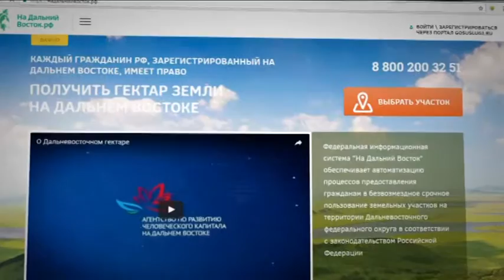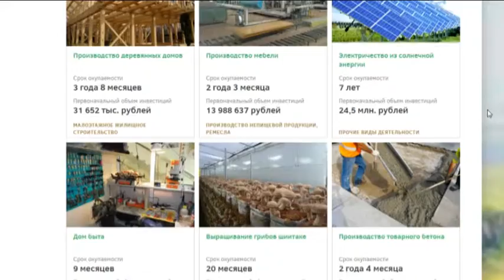На бесплатный гектар претендуют 272 человека